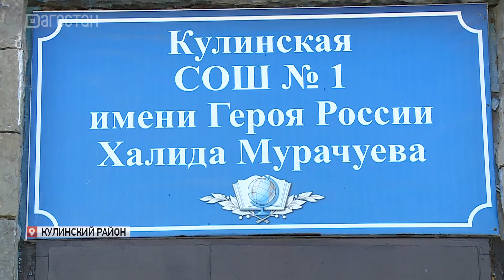Бадави Магомедов из Кулинского района удостоен двух орденов Мужества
Два ордена Мужества – один при жизни, а второй, к сожалению, посмертно. Их удостоен Бадави Магомедов из Кулинского района. Он участвовал в штурме Авдеевки и открыл ворота в город. В свои 20 лет был смелым солдатом и настоящим патриотом. На родине героя побывала Джамиля Мутаева.